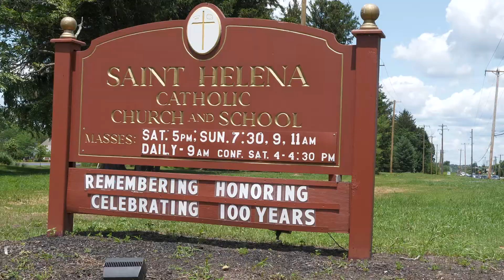Aerial View of Saint Helena Parish